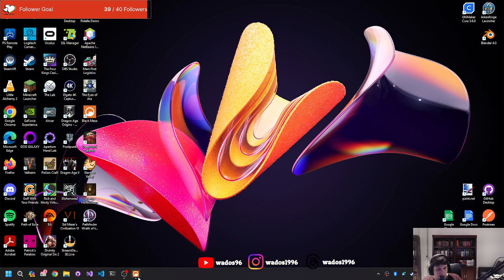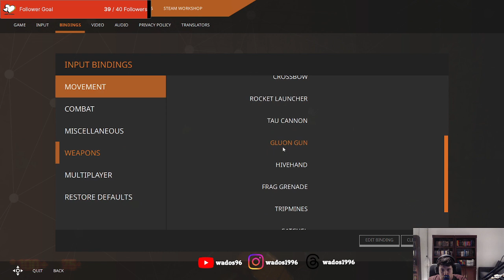Army's way of containment isn't surprising - Half Life: Black Mesa Stream 3 Part 2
After updating my GPU driver I continue with the stream, its a little more stable.